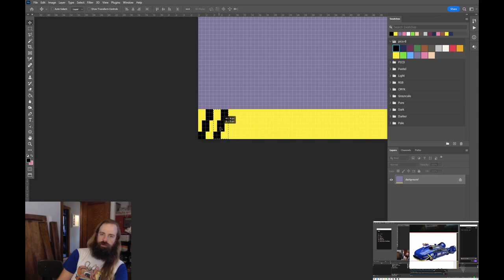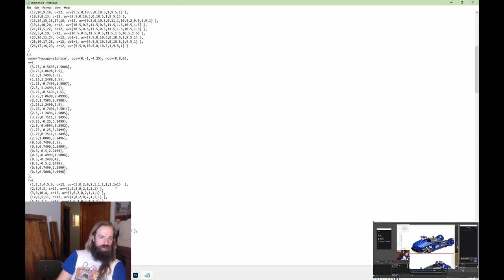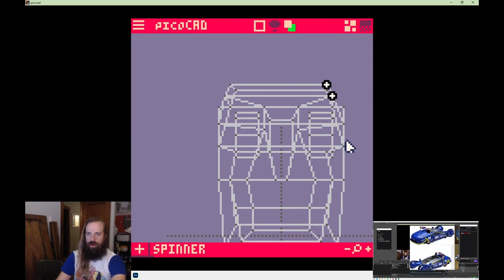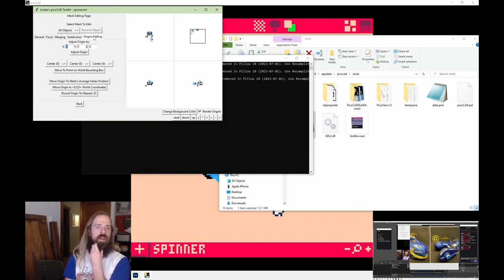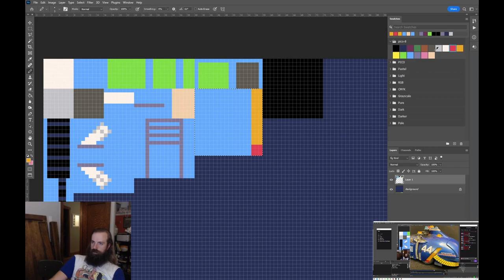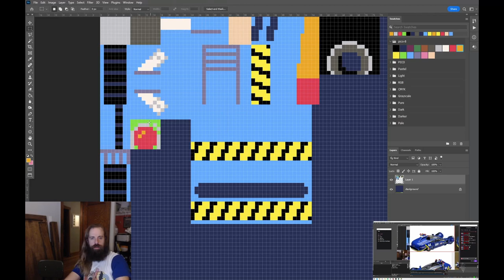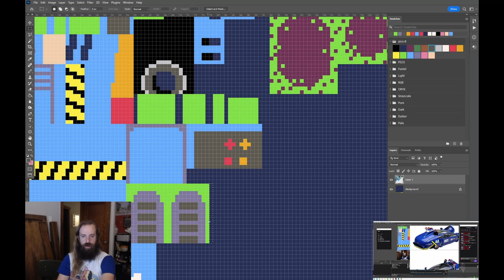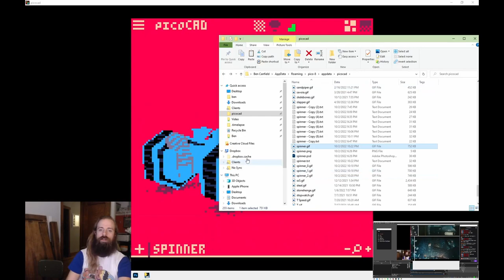Spinner (Blade Runner) making of timelapse in picoCAD